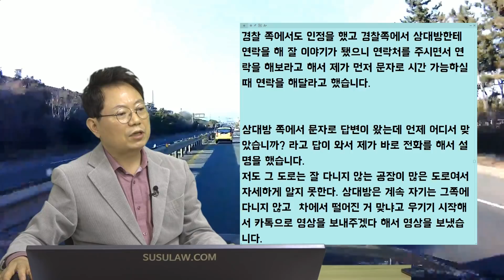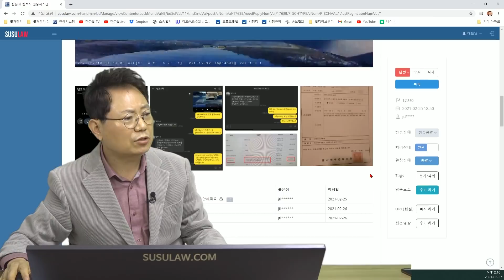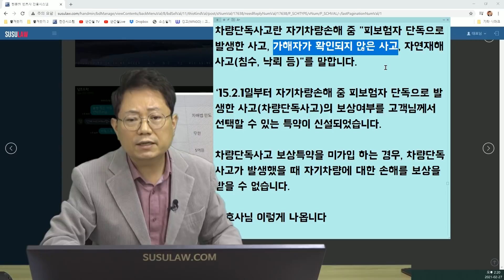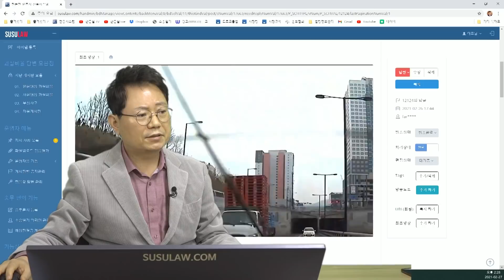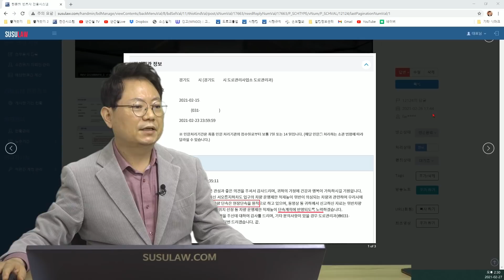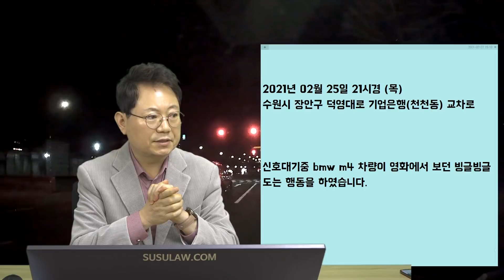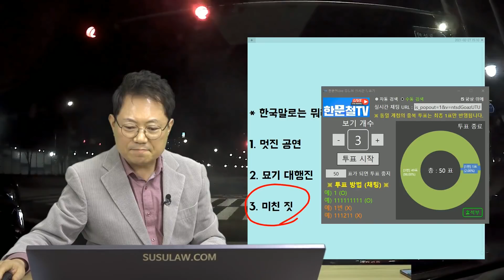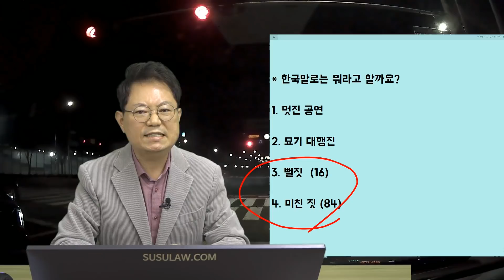10004회. * 빨간불에 우회전하는척 직진하더니 갑자기 교차로 한가운데서 드리프트 쇼를? 210227 토요일 오후2 생방송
4.
도서관, 티브이
b12330 덤프트럭에서 돌멩이가 떨어져 튕겨 본넷 파손 보험처리 안해줘요

차량단독사고란 자기차량손해 중 "피보험자 단독으로 발생한 사고, 가해자가 확인되지 않은 사고, 자연재해사고(침수, 낙뢰 등)"를 말합니다.

‘15.2.1일부터 자기차량손해 중 피보험자 단독으로 발생한 사고(차량단독사고)의 보상여부를 고객님께서 선택할 수 있는 특약이 신설되었습니다.

차량단독사고 보상특약을 미가입 하는 경우, 차량단독사고가 발생했을 때 자기차량에 대한 손해를 보상을 받을 수 없습니다.

수리비 150만원

앞 트럭에서 튕겨나온 돌멩이가 블박차에 날아와 본네트에 쿵
블박차는 본인이 소송하거나 자차보험처리하거나 둘 중 하나

상대방이 계속 발뺌하면 직접 소송하면 됌,

자차보험 처리하려 했더니 차량단독사고는 보상하지않는 상품으로 가입해서 안해준다고 함,

보험사에서 판단하는 단독사고
- 가해자가 확인되지 않은 사고(뺑소니), 자연재해, 포함
상품 잘 확인하고 자차보험 가입해야함,

5.
도서관, 티브이, 글로벌
b12124의 답글 이렇게 화물을 높이 쌓고 다녀도 될까요 ㅠㅠ

신고한 결과 현장단속을 원칙으로하므로 함부로 단속할 수 없고
해당 위치를 단속대상 지역으로 추가하겠다고 함,

화물을 높게 쌓는것 보다 넓게 쌓는게 안전,

만약 떨어져서 버스에 박고 사고났을 경우 바로 면허취소 가능,

6.
b12334 황당한 사건입니다

2021년 02월 21일 16시경 (일)
경기도 시흥시 매화동 산업단지

PE드럼 (PE방호벽)
polyethylene

신호대기 후 앞 차 출발과 함께 출발 후 속도는 대략 40킬로 정도였던 것으로 기억하고요.

바람이 강하게 불면서 공사현장 바리케이트가 운행 중인 길로 날아 들어와 차량이 피해를 본 상황입니다.

당연히 도로공사업체가 100% 책임

차량 수리비 210만원
공사업체에 청구하면 됨,
PE방호벽

흔들리지않게 모래를 채워야함,

공사업체가 보상 진행을 빨리 해주지 않을경우
자차보험 처리 후 보험사가 공사업체 상대로 구상권 청구,
내 잘못이 하나도 없으므로 할인 할증 1년 할인유예

공사업체가 영업배상책임보험에 가입되어있으면
공사업체가 직접해주기도 하고
해당 보험사에 직접 청구할 수도 있음,

7.
투표, 도서관, 티브이, 글로벌
b12333 폭주운전 제보합니다.

신호대기중 bmw m4 차량이 영화에서 보던 빙글빙글 도는 행동을 하였습니다.

* 우회전하는 듯이 하다가 몇 바퀴 쑈 보여주고 교차로 지나간 건 신호위반

그러나 신호위반 벌점 15점 + 범칙금 6만원 또는 범칙금 7만원보다는

시청자들의 호된 질책 받아야 마땅할 듯

우회전하는 척 빠졌다가 직진할 경우 신호위반으로
운전자가 출석할 경우 벌점 15점 범칙금 6만원
운전자가 안 올 경우 차주에게 7만원 부과